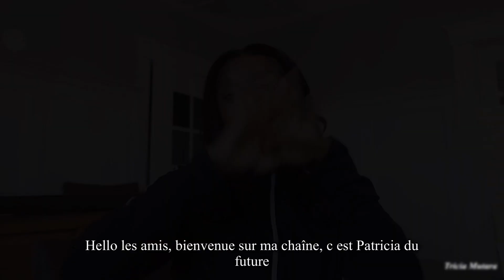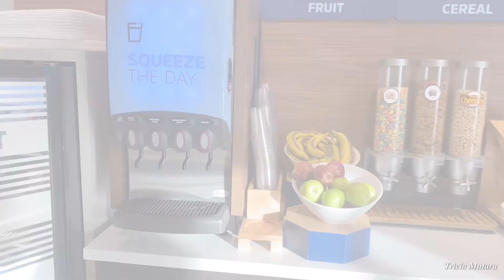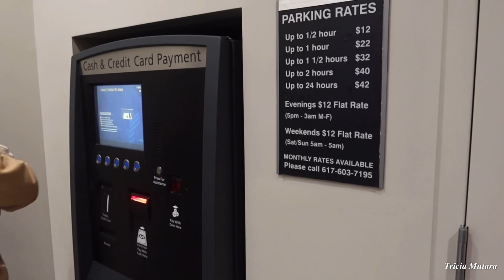Weekly Vlog: Gift Unboxing, Friend Birthday Dinner, My Birthday cake,Church….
Hello love 💕

There you go my new video is out,